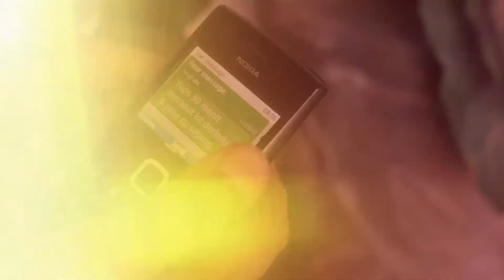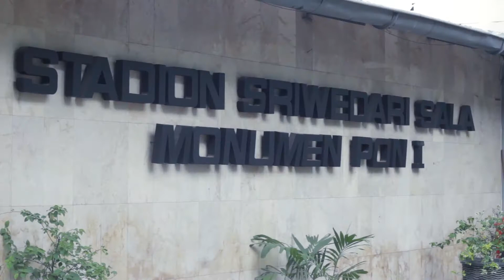Prewedding Clip Fafa & Krisna